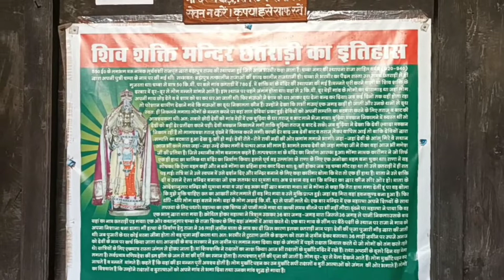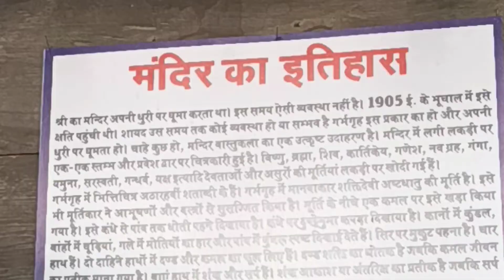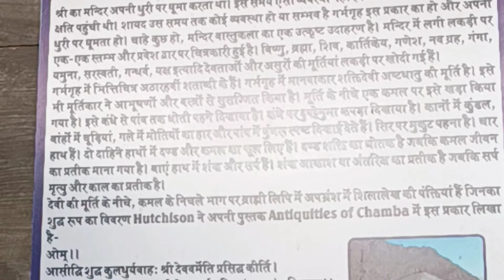Shivshakti Devi Temple Chhatrari Bharmour/// Mountion adventure Himachal ///